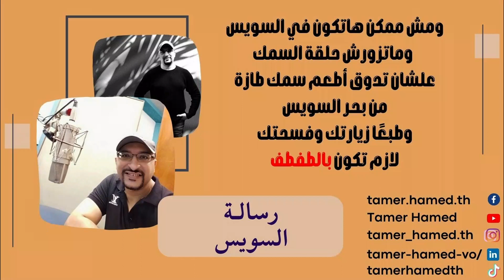السويس وبور فؤاد / رسالة 29 / على إذاعة الشباب والرياضة تردد 108 FM / برنامج يلا سياحة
على إذاعة الشباب والرياضة تردد 108 FM برنامج يلا سياحة
يوم السبت من كل أسبوع.. الساعة 8 صباحًا
إعداد وتقديم: نجلاء مرسي
script & voice over
متوفر الآن ON LINE روايات مدرب الأداء الصوتي والكاتب تامر حامد
المجموعة القصصية ساقتني قدماي إليكِ

مكتبة مبتدأ: 2 ش القاضي الفاضل متفرع من شارع صبري أبو علم - وسط البلد القاهرة.
الهاتف: 23961055
 بيت الكتب بالإسكندرية: شارع زهران رشدي من طريق الحرية - أمام بنزينة غازتك - جليم
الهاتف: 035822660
ومتوفرة بجميع فروع On The Run
فيس بوك
البريد الألكتروني
للاستعلام عن الدورات التدريبية 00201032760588
لخدمات كتابة الإعلان والتعليق الصوتي 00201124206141
نبذة عن المُحاضر والكاتب تامـر حامـد:
- voice over بإذاعة الشباب والرياضة.. برنامج يلا سياحة.
- مدربًا ومحاضرًا للأداء الصوتي بمعهد الإذاعة والتليفزيون بـ ماسبيرو.
- مدربًا ومحاضرًا للأداء الصوتي من خلال سفارات المعرفة، التابعة لمكتبة الإسكندرية،
  ومقاراتها بالجامعات المصرية.
- عملت مدربًا ومحاضرًا للأداء الصوتي من خلال مؤسسات تدريبية خاصة.
- عملت مدربًا ومحاضرًا للأداء الصوتي من خلال اتحاد إعلاميات مصر.
- صدر لي المجموعة القصصية "ساقتني قدماي إليكِ" عام 2018، ورواية "بحار" عام 2020،
  ورواية "حب بلا منطق" عام 2021.
- شاركت في إعداد وتمصير مسلسل هندي.
- التأليف والمشاركة بالتمثيل الصوتي لأعمال درامية بإذاعة الشباب والرياضة.
- عضو لجنة تقييم الأصوات بحفل القرية الفرعونية.
- عضو لجنة مناقشة مجموعة قصصية للكاتبة دينا رجب.
- ناشر قصص قصيرة سابقًا بموقع عصير الكتب.
- ناشر قصص قصيرة سابقًا بموقع ورقة دوت كوم.
- كاتب مقالات سابقًا بجريدة وموقع التحرير الأسبوعي.
- كاتب مقالات سابقًا بجريدة الواقع العربي